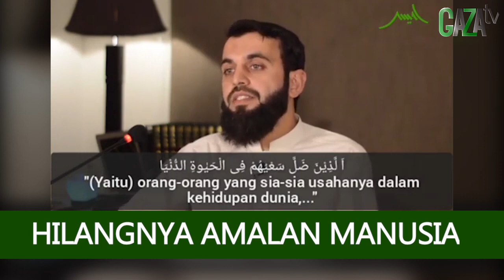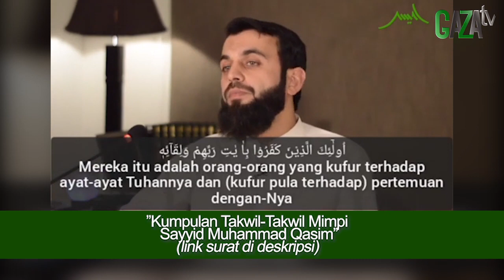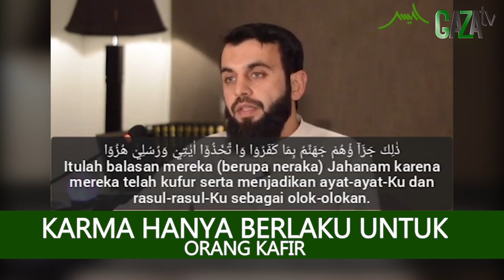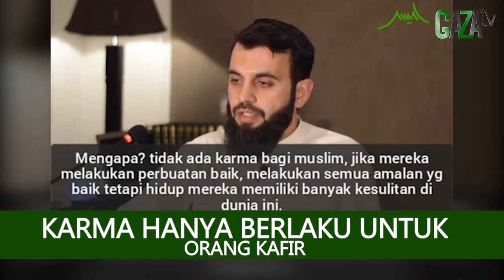KARMA HANYA BERLAKU BAGI ORANG KAFIR - GAZAtv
INDONESIA BARAT.
1. ACEH ;
2. SUMUT ;
3. RIAU ;
4. KEPRI ;
5. JAMBI ;
6. BENGKULU ;
7. BABEL ;
8. LAMPUNG;
9. SUMBAR;
10. GAZA SUMSEL;
11. JAKARTA.
12. BANTEN;
13. JABAR.
14. YOGYA;
15. JATENG.
16. JATIM ;
17. KALBAR;
18. KALTENG;

INDONESIA TENGAH
19. GORONTALO;
20. SULUT;
21. SULTENG;
22. SULBAR;
23. SULSEL;
24. SULTRA
25. KALIMANTAN UTARA
26. KALSEL ;
27. KALTIM;
28. BALI ;
29. GAZA NTB ;
30. NTT ;

INDONESIA TIMUR
31. MALUKU UTARA
32. MALUKU ;
33. PAPUA BARAT
34. PAPUA ;

HADITS-HADITS :
1. Shahih Nisai, no 1108, 1035
2. Shahih Bukhari, no 6472, 6473, 6474, 6475,
3. Sunan Ibnu Majah, no 3883, 3884, 3885, 3887, 3889,
4. Sunan Abu Daud, no 742, 4363, 4364
5. Musnad Ahmad, no 1801, 2744, 4449, 4858, 5737, dll.
6. Muwatho Malik no. 1505, 1506,
7. Musnad Darimi no. 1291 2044,
8. Shahih Muslim, no. 738, 4201, 4202, 4204, 4205
9. Sunan Tirmidzi, no. 2197, 2204, 2205

1. Hadits Nasai, 1108; "Rasulullah ﷺ suatu saat menyingkap tirai, dan kepalanya dililit dengan kain karena sakit -yang akhirnya menyebabkan beliau meninggal dunia- lalu beliau Shallallahu'alaihiwasallam bersabda: 'Ya Allah, telah kusampaikan - tiga kali -, sesungguhnya tidak tersisa lagi kabar kenabian kecuali mimpi yang benar, yakni mimpi yang dilihat atau diperlihatkan kepada seorang hamba”.
2. Shahih Bukhari, 6475; Rasulullah ﷺ bersabda: "Kenabian tidak ada lagi selain berita gembira, " para sahabat bertanya; 'apa maksud kabar gembira? ' Nabi ﷺ menjawab; "mimpi yang baik."
3. Sunan Abu Daud, 742 ; Beliau bersabda: "Wahai sekalian manusia, sesungguhnya berita gembira kenabian telah tiada, kecuali mimpi yang shalih yang di mimpikan oleh seorang muslim atau yang di perlihatkan kepadanya